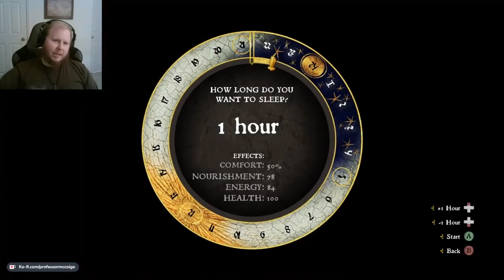Michael Knowles is really dumb sometimes (clip)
Michael Knowles of the Daily Wire says some very profound things, and some very stupid things. I take a brief look at why while playing Kingdom Come: Deliverance.